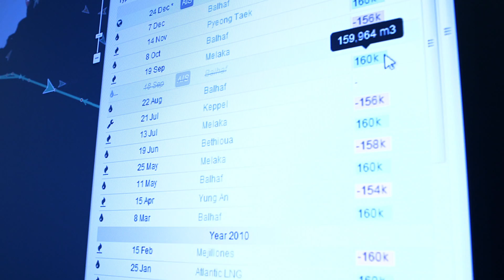Portrait de Mercedes, ingénieur commercial chez B3G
La branche B3G d’Engie nous a confié la réalisation de plusieurs portraits de femmes exerçant des métiers techniques afin de promouvoir la mixité. Nous vous présentons celui de Mercedes Parravacini. Pour réaliser ces portraits, nous avons opté pour un discours face caméra, d’un texte réfléchi et muri longuement à l’avance par la collaboratrice; puis nous avons mis en images son univers, sans déplacement d’équipe de tournage (pas de budget pour cela). Ce traitement original est assez réussi.